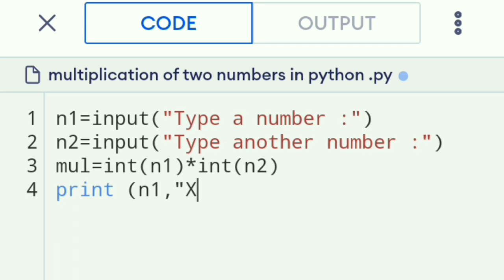multiplication of two numbers in python.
product of two numbers in python ,
write a program to multiply two numbers ,
write a program to multiply two numbers in python.